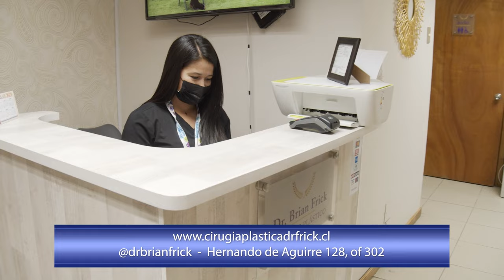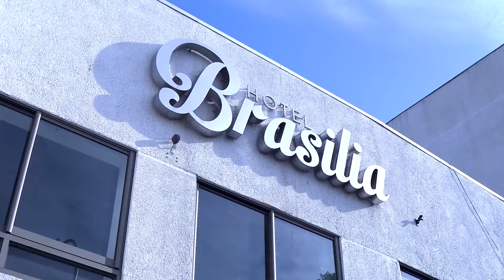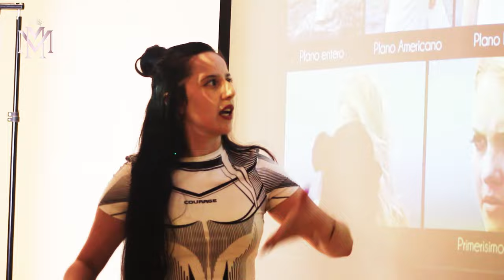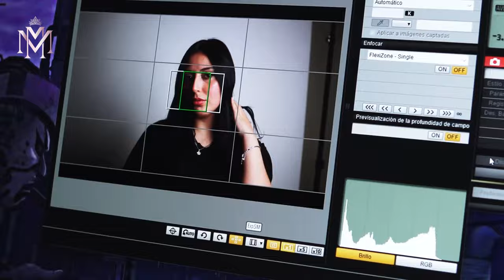Miss Model Chile 2023 - Cap 1 Sábado 18 de Noviembre 2023